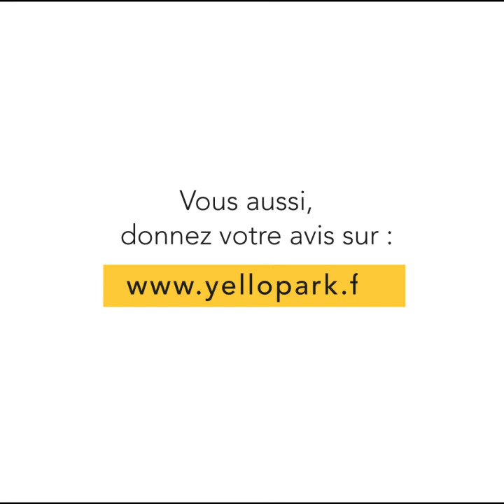YelloPark vous donne la parole - Laurent Chesnot, SCE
Laurent Chesnot du bureau d'étude nantais SCE Keran, analyse la situation de la circulation, des flux et du stationnement aux abords de La Beaujoire et donne les premières pistes de réflexion.

YelloPark, un nouveau cœur pour la Beaujoire.

Ce projet urbain et immobilier global (parc urbain, espaces tertiaires, logements, complexe sport santé bien-être, food court et commerces de proximité, groupe scolaire, halle marché et parking silo) inclut un stade de 40 000 places à la Beaujoire à Nantes.

Cette initiative 100% privée est portée par le Groupe d’ingénierie immobilière REALITES et le Football Club de Nantes. YelloPark est animé par la volonté de réussir un projet exemplaire, enraciné dans une concertation ouverte avec l’ensemble des acteurs de la vie sportive, économique, politique et citoyenne.